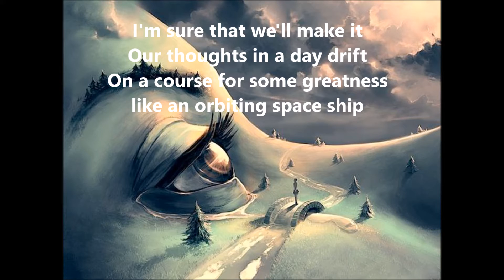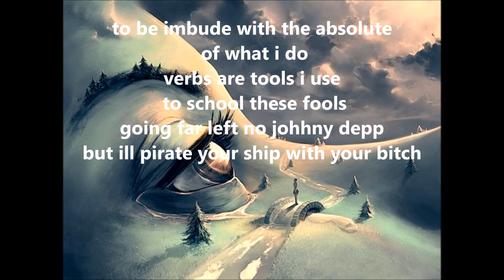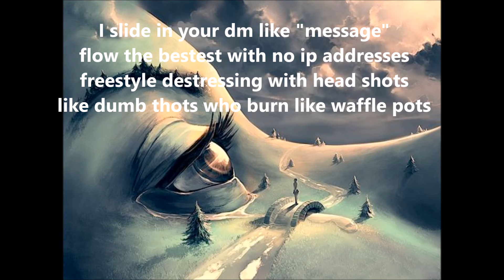Day Drift - Lyrics and Budda